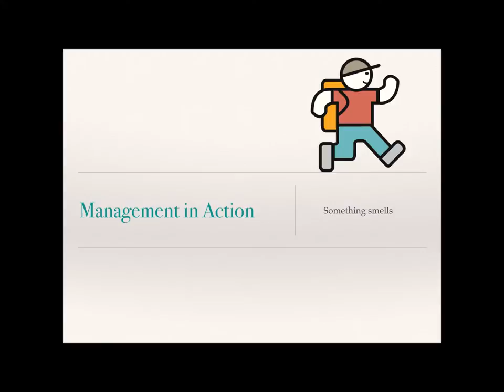A problem with odor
A small group issue that needs to be addressed by the Supervisor